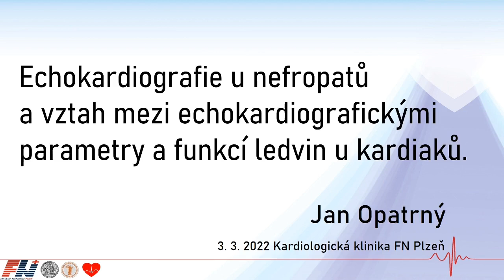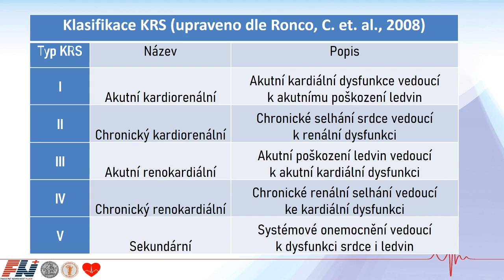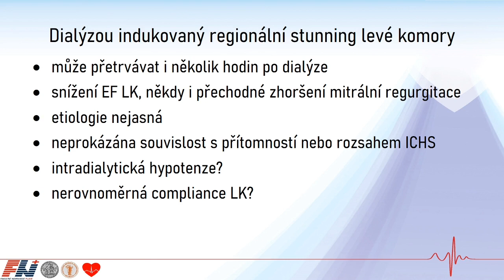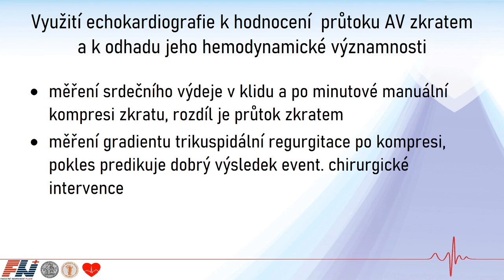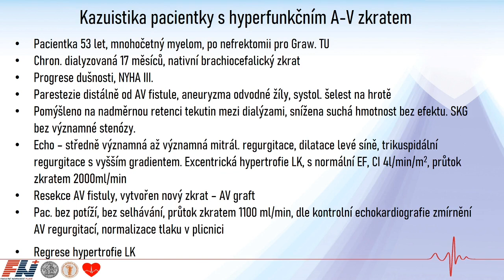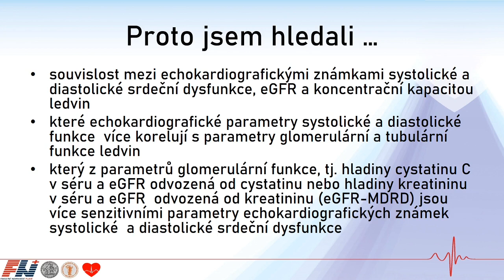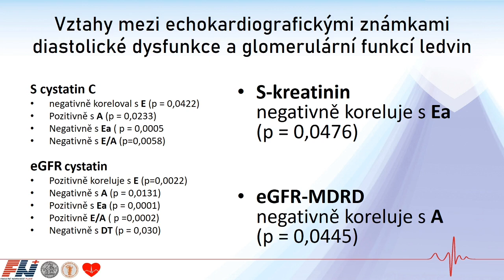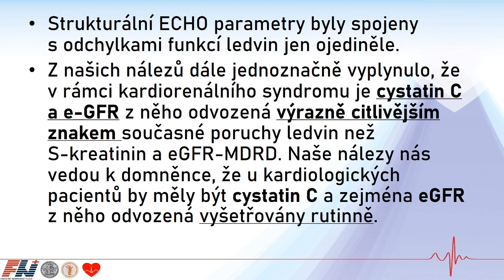Echokardiografie u nefropatů a vztah mezi echokardiografickými parametry a funkcí ledvin u kardiaků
Přednášející: MUDr. Jan Opatrný,Ph.D.
Proběhlo: 3.3.2022
Přednáška proběhla v rámci série seminářů Kardiologické kliniky.